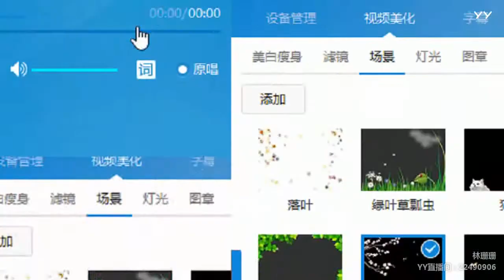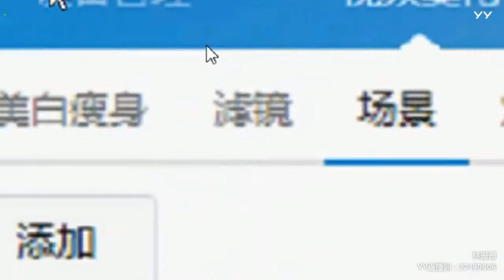YY LIVE 燃舞蹈 林珊珊 - 《燃舞蹈》（Artists・Sing・Music・Dance・Instrument・Talent Shows・DJ・KPOP・Remix・LIVE)